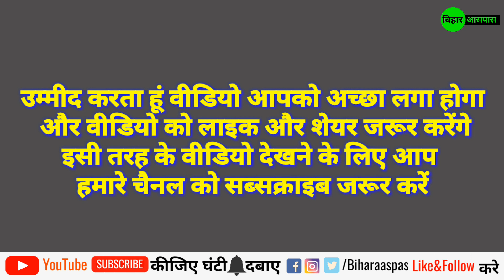MLA का फुल फॉर्म क्या होता है, What is full from of MLA, in hindi, urdu, English,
MLA क्या होता है दोस्तों इस वीडियो में मैंने आपको बताया MLA क्या होता है और MLA का हिंदी में अर्थ क्या होता है उम्मीद करता हूं इस वीडियो से आप लोगों को फायदा मिलेगा वीडियो को देखिए लाइक कीजिए शेयर कीजिए अपने दोस्तों के साथ,

एमएलए का फुल फॉर्म क्या होता है,
एमएलए क्या होता है,
एमएलए किसे कहते हैं,
एमएलए का मतलब क्या होता है,
एमएलए,
MLA  का फुल फॉर्म क्या होता है,
MLA क्या होता है,
MLA किसे कहते हैं,
MLA का मतलब क्या होता है,
MLA कौन होता है,
MLA कैसे बनता है,
Sawal mla Kya hota hai,
Question what is mla,
सवाल एमएलए क्या होता है,
MLA ka full form kya hota hai in hindi,
MLA Kya Hota Hai,
MLA Kise kehte hain,
MLA ka kya matlab hota hai,
MLA kon Hota Hai,
MLA Kaise banta hai,
What is MLA in hindi,
What is meaning of MLA,
What is full from of MLA,
What is full from MLA,
What is MLA full from,
What is MLA meaning,
What MLA hindi me,

Dosto aapka swagat hai aapke Apne channel Bihar AasPas par

Doston aapko video accha laga to like kijiye aur share karna mat Bhulye Apne Facebook pe WhatsApp pe apne friend ke sath share Kijiye video ko

Dosto aap mujhe social media par follow kar sakte hain wahan pe aap mujhse baat bhi kar sakte hain

tags use
MLA Kya hota hai, mla ka Kya matlab hota hai, MLA kisse kehte hai, what is MLA in hindi, what is full from of MLA, what is meaning of MLA, एमएलए का फुल फॉर्म क्या होता है, MLA क्या होता है, MLA किसे कहते हैं, MLA का मतलब क्या होता है,MLA कौन होता है, MLA कैसे बनता है, एमएलए क्या होता है,